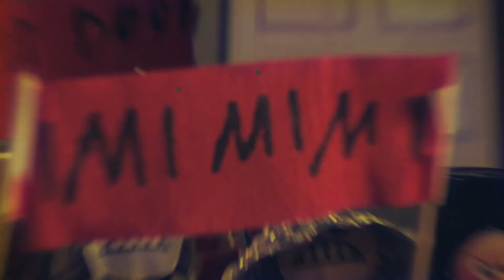Mark Benecke ist PARTEI-Mann 🦸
Mark Benecke ist PARTEI-Mann 🦸 Der zweite von zwei Wahlwerbespots des sehr guten Landesverbandes NRW der Die PARTEI für die Landtagswahl 📺 Ausstrahlung war erstmals im WDR am 28. April 2017 um 16:14 Uhr... und allzeit hier im Netz 📲